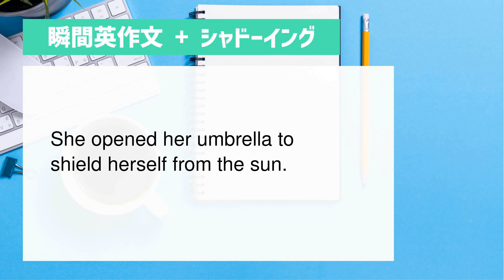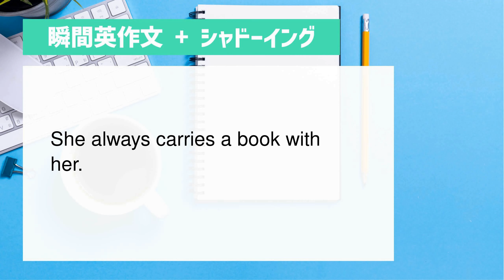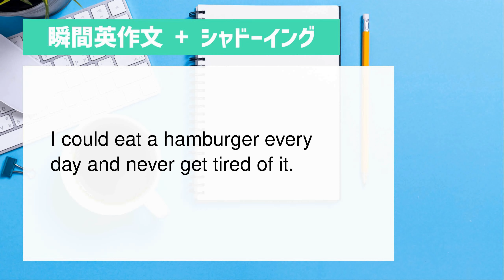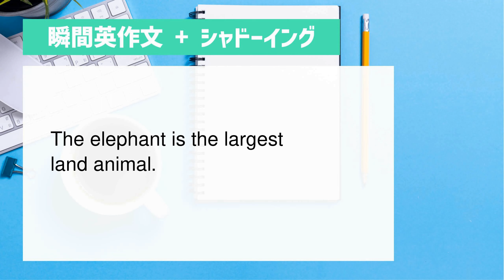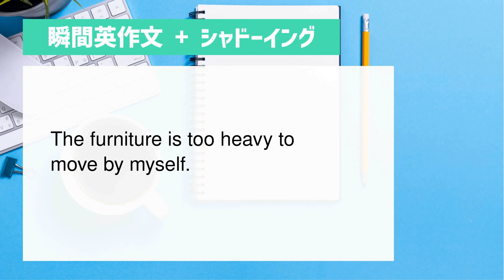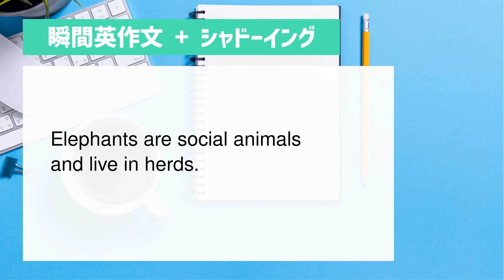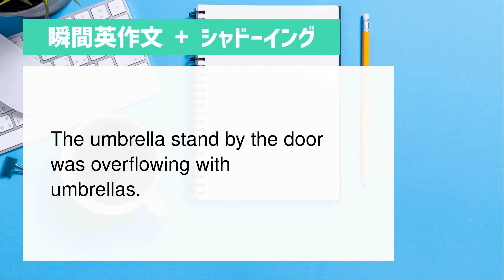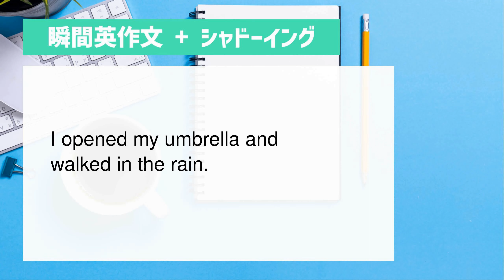【瞬間英作文+シャドーイング】英会話頻出フレーズ150+（2023年04月30日）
咄嗟に英語が出てくるようにしたい方へ。英語を咄嗟に話すためにはとにかく口に出すことが大切です。日本語文のあとに3秒間の間があるので、そこで日本語文を間違っていても良いので英訳して口に出してみましょう。その後で英文が2回流れるので、こちらも口に出してリピートしてみてください。